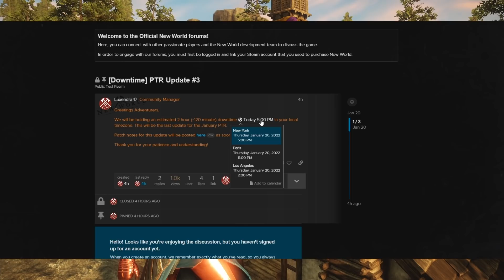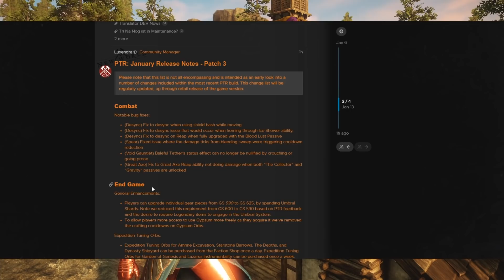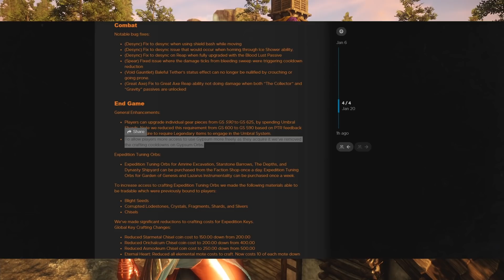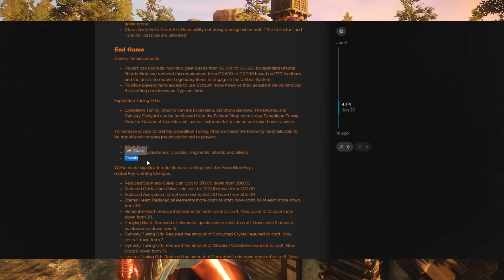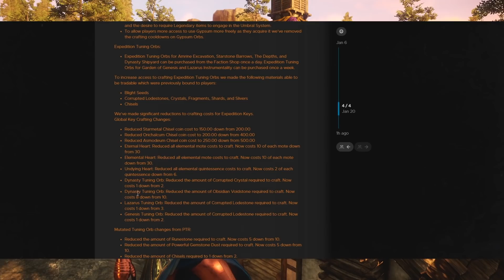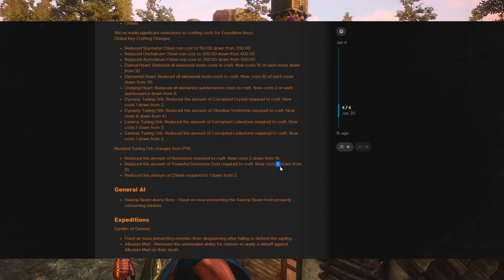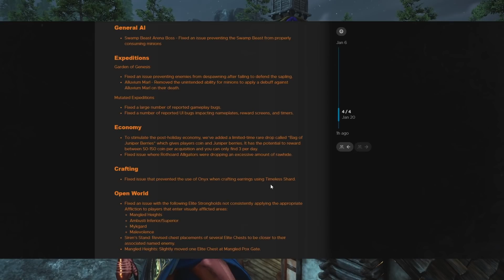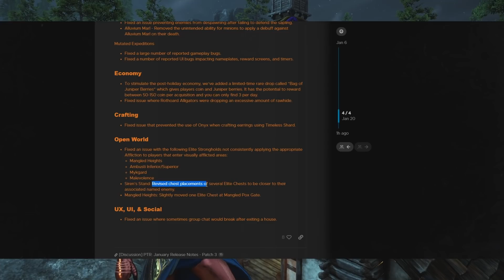Final PTR changes, gypsum orb cooldown REMOVED, desync fixes, tuning orb costs reduced, and more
Now we know what the FINAL version is going to look like for the New World January patch 1.3.